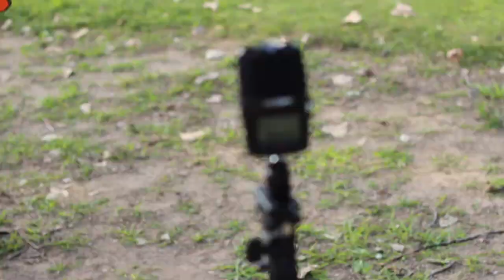Behind the Scenes | Elite Nerf Force!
Elite Nerf Force was a blast to make! Thanks to everyone who was involved and to everyone who watched it!